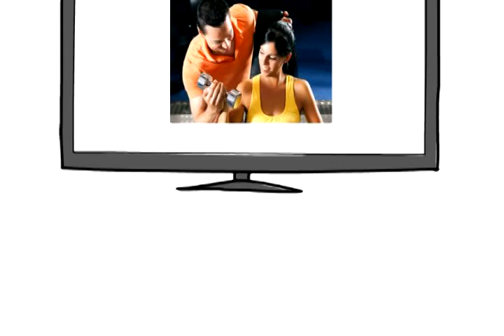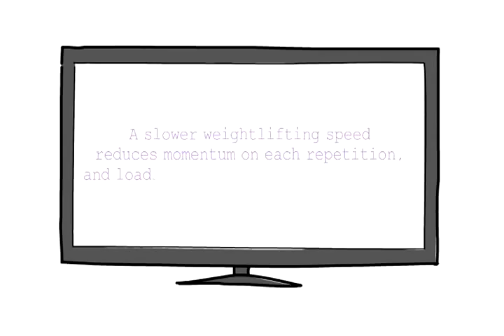Personal Trainer Saratoga